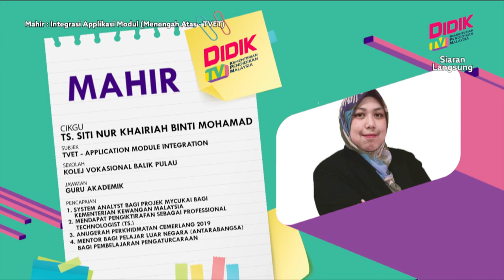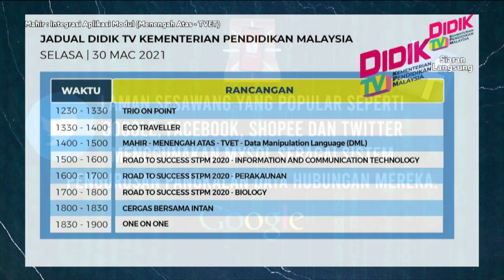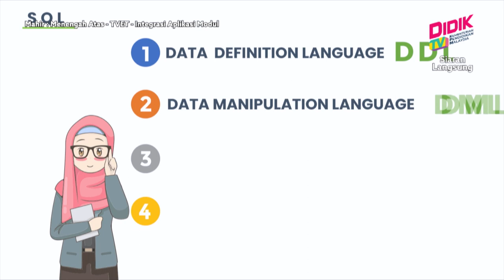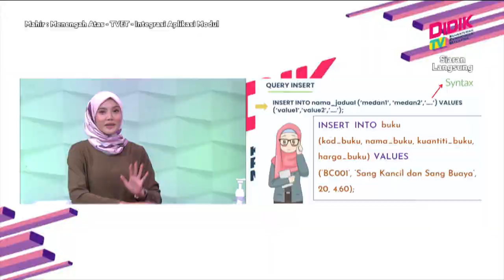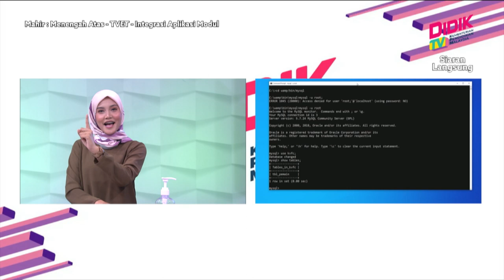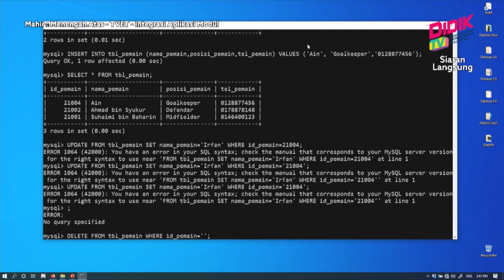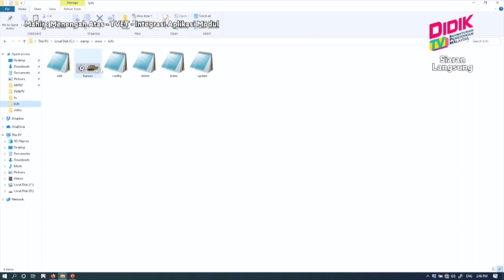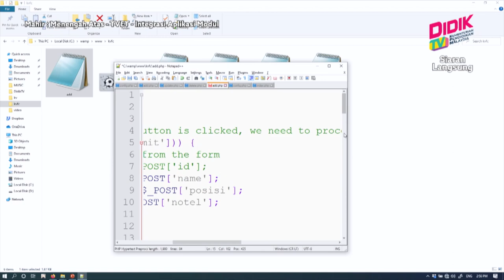Mahir (2021) | Integrasi Aplikasi Modul (Menengah Atas - TVET)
Tajuk : Integrasi Aplikasi Modul (Menengah Atas - TVET)
Guru : TS. Siti Nur Khairiah Binti Mohamad